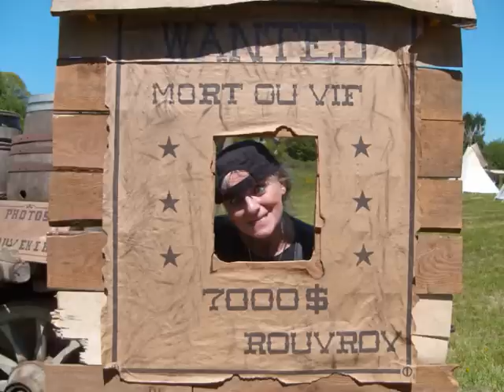ROUVROY SUR AUDRY 23 MAI 2010